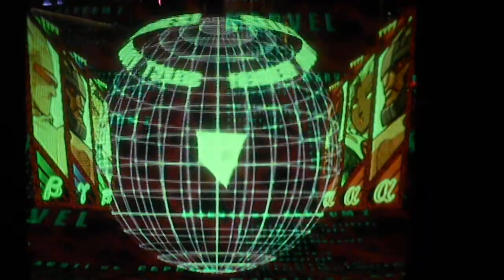Peru Champ vs Ivan Pineda part 2